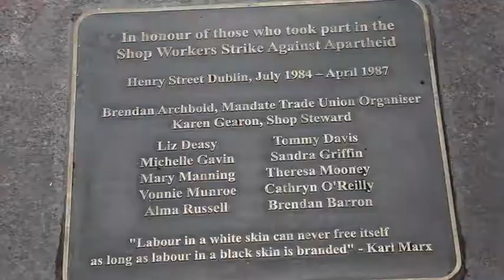Dunnes Stores anti apartheid strikers honoured in Dublin, 18th May 2015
A plaque in honour of those who took part in the Dunnes Stores anti-apartheid strike was laid on Henry Street in Dublin today (Monday, 18th May 2015).

In 1984 eleven young workers from Dunnes Stores went on strike for two years and nine months for their right not to handle goods from Apartheid South Africa. Their strike eventually led to the Irish government banning goods from South Africa and is credited with helping to end the Apartheid regime.

Nelson Mandela said the Dunnes workers’ stand helped keep him going during his time in prison.

Speaking at the event, John Douglas, Mandate Trade Union General Secretary, said:

“These workers deserve to be honoured in this way and much, much more. When they took their principled stance in 1984, they weren’t very popular. Their employer, Dunnes Stores, targeted them, but so too did the State. They were ridiculed. Their work colleagues passed their pickets and abused them on a daily basis. As did many members of the public."

He added, “They were only teenagers at the time and it would have been so easy to just walk away, but they stood strong. They stayed outside this shop for more than two and a half years because of an injustice that was happening to people they had never met more than 10,000 kilometres away.That type of solidarity is very rare and this city and this country should be very proud of their inspirational stand.”

Karen Gearon, shop steward during the strike, says the plaque being unveiled today will also remember the workers' union rep at the time - Brendan Archbold.

Ms Gearon said: "When the strike started he told us we wouldn't be out for more than two weeks.

"It was probably the only thing he got wrong in the whole dispute. He was so supportive to us, but we never thought it would go on for two years and nine months.

"There were times on the picket line when we felt so down, that we just wanted to walk away from it. But we would never have gone back in and handled South African produce, we would have lost our jobs before we did that."

Roseleen Archbold, wife of the late Brendan Archbold, said: "Today's ceremony and unveiling is an acknowledgement of Brendan's lifelong contribution to the trade union movement and wider society. He was passionate about the South African struggle and was immensely proud of the strikers and the sacrifices they made. Sadly neither Bren or his hero Mandela can be here to witness this wonderful event, however, this tribute will ensure that their legacy will never be forgotten and we as a family are immensely proud of him and his work."

Mr Douglas added: “It’s fitting that Brendan Archbold, former Mandate official, is also honoured today. Brendan was the heart and soul of the strike and he believed in these workers and stood by them every step of the way. This plaque is a part of Brendan’s legacy, but the larger part of his legacy and the legacy of all of the strikers is the free South Africa that we see today.”

The plaque honours all who took part in the strike including:

Brendan Archbold, Karen Gearon, Mary Manning, Liz Deasy, Michelle Gavin, Vonnie Munroe, Alma Russell, Tommy Davis, Sandra Griffin, Theresa Mooney, Catherine O’Reilly and Brendan Barron.

Words from Mandate trade Union